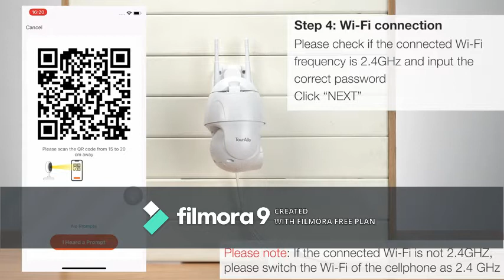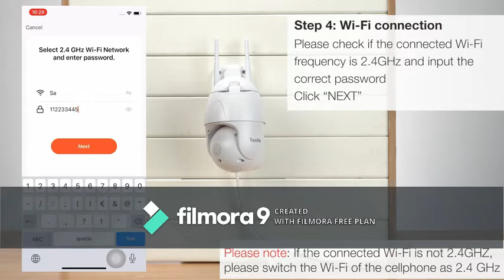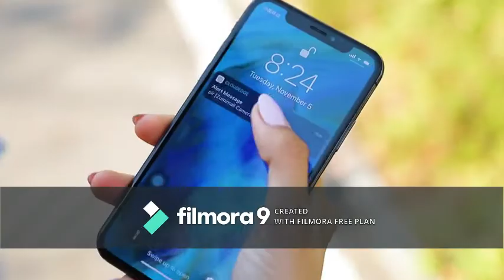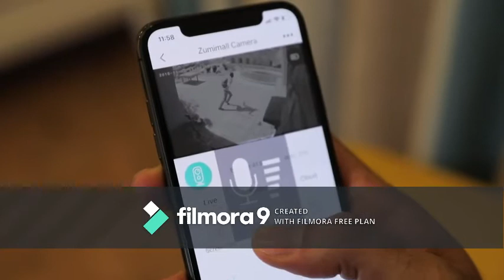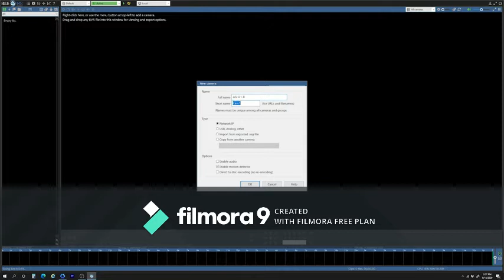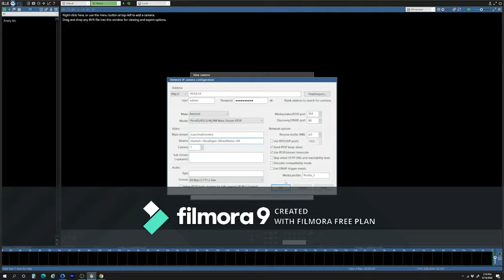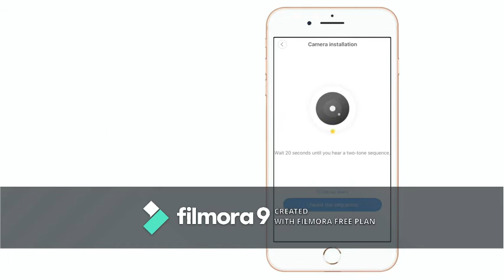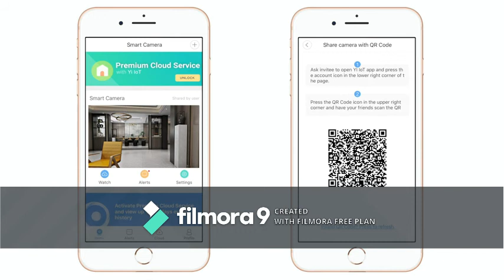Top 10 Security Camera Sound Motion Detection WiFi Surveillance Camera Wireless with Night Vision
A.G.S.N.

Pet Camera, Security Camera Conico 1080P HD Baby Monitor with Sound Motion Detection 2-Way Audio,Pan/Tilt/Zoom WiFi Surveillance Camera,Wireless Home Baby Cam with Night Vision Works with Alexa
【Pan/Tilt/Zoom and Clear Ir Night Vision】Boasting 350°Pan 100°Tilt, and 8X Zoom, the 1080P HD home security camera delivers the whole picture of your home, even better, in stunning clarity and vividness. Night vision is up to 32 feet and can be seen clearly even in complete darkness.
【Sound Detection and Motion Tracking】Conico security camera is not only a house protector, but a powerful helper. Smart sound detection, motion detection helps you know when your baby's crying or somebody break-ins. Also, the motion tracking features let you follow the action, whether a pet racing around the living room or a youngster toddling toward trouble.
【Real-time Communication with Family】With built-in noise-canceling mic and speaker, you can hear and speak through the camera. View live streaming and talk with your loved ones, have fun with pets via MIPC App wherever you are.
【Easy to Setup and Use】Quick setup this security camera via 2.4G wifi (not 5G).You could share the interesting moments with your loved ones based on the APP. Baby camera works with Alexa, just says" Alexa, show me the baby room"
【Clould Storage】Cloud Storage was created to ensure you won’t miss any data. SD card storage(Up to 128G) is also optional. Advanced encryption technology could protect the data with security. If you have any questions, please contact Conico customer service team.

Wireless Rechargeable Battery Powered WiFi Camera, Home Security Camera, Night Vision, Indoor/Outdoor, 1080P Video with Motion Detection, 2-Way Audio, Waterproof, compatible with Cloud Storage/SD Slot

Amcrest 1080P Smart Home WiFi Camera, Baby Monitor, AI Human Detection, Motion-Tracking, Indoor Pet, Dog, Nanny Cam w/ 2-Way Audio, Phone App, Pan/Tilt Wireless IP Camera, Night Vision, ASH21-B Black
Wireless Security Camera, Reolink E1 3MP HD Plug-in Indoor WiFi Camera for Home Security/Baby Monitor/ Pets, Encrypted Free Cloud Storage, Pan Tilt, Night Vision, Works with Alexa/Google Assistant

Security Camera Outdoor, Goowls 1080P Pan/Tilt 2.4G WiFi Home Smart Security Surveillance IP Camera Wired with Waterproof Night Vision 2-Way Audio Motion Detection Cloud Camera Works with Alexa

HeimVision 3MP Wireless Security Camera, HM302 2K HD WiFi Home Indoor IP Camera for Baby/Pet/Nanny Monitor, Night Vision, 2 Way Audio, Motion/Face Detection, PTZ, Works with Alexa, Cloud/SD Storage

WiFi Camera Indoor, Goowls 1080P HD Security Camera Smart Baby Home Wireless IP Camera for Pet/Dog/Nanny Monitor Pan/Tilt Night Vision Motion Detection 2-Way Audio Compatible with Alexa 2 Pack

Security Camera 2K, blurams WiFi Camera Nanny Cam Pet Camera w/Two-Way Audio, Sound/Person Detection, Night Vision, Siren, Cloud&Local Storage, Works with Alexa & Google Assistant & IFTTT & Siri

Security Camera Outdoor, TOURALLE 1080P Pan/Tilt 2.4G WiFi Home Security Surveillance, IP Camera with IP65 Waterproof, Night Vision, 2-Way Audio, Motion Detection, Cloud Camera, Compatible with Alexa

YI Security Home Camera Baby Monitor, 1080p WiFi Smart Wireless Indoor Nanny IP Cam with Night Vision, 2-Way Audio, Motion Detection, Phone App, Pet Cat Dog Cam - Works with Alexa and Google